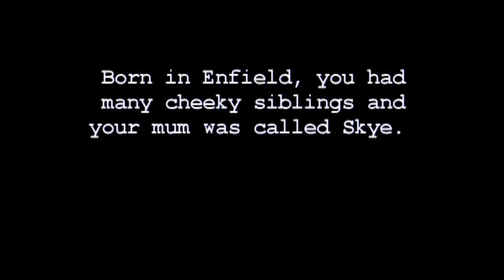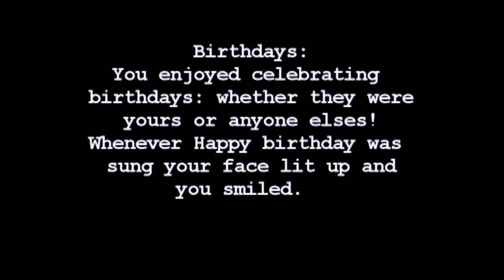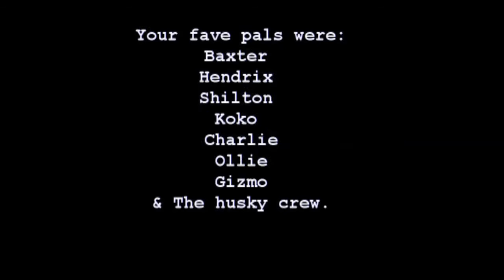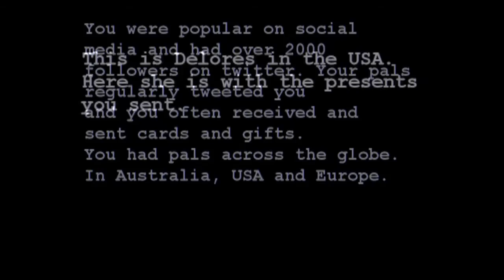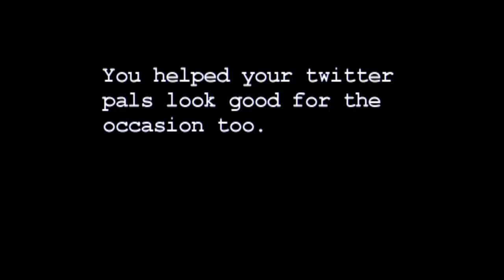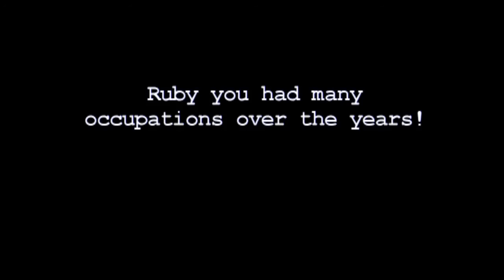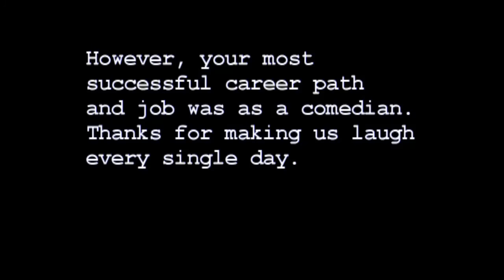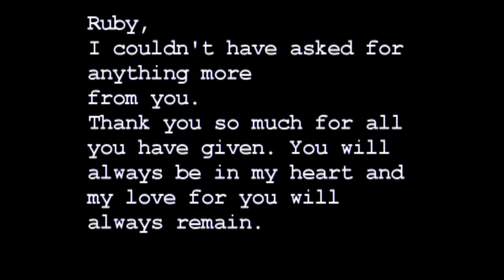The story of Ruby McCarthy (with music)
The Kaiserchiefs-  Ruby
The Rolling Stones- Ruby Tuesday
Kenny Rogers- Ruby, Don't take your love to town.

A tribute to my beautiful girl Ruby who was taken too soon aged 7.
You will always be the brightest star in my sky.